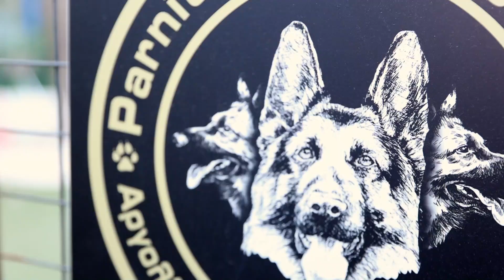working dog, German Shepherd..